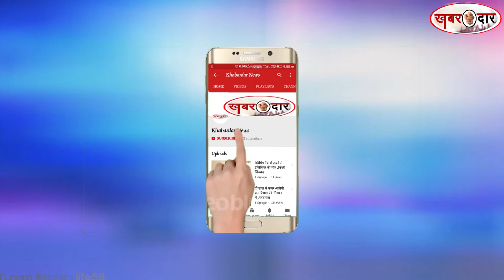4 रूपये तक बढ़ सकते हैं पेट्रोल-डीजल के दाम ,नांदेड़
4 रूपये तक बढ़ सकते हैं पेट्रोल-डीजल के दाम ,नांदेड़